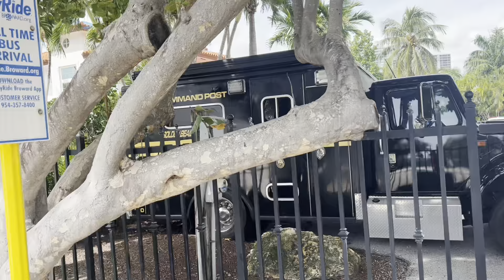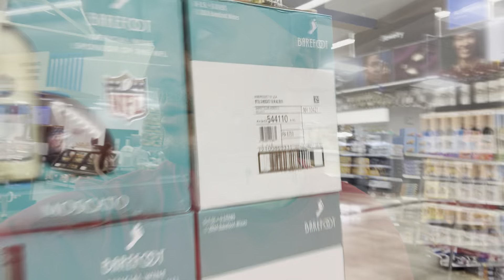Olga de la Strehaia vrea la Miami🌴Langoși cu usturoi și smântână și la desert Pepene fără sâmburi🍉